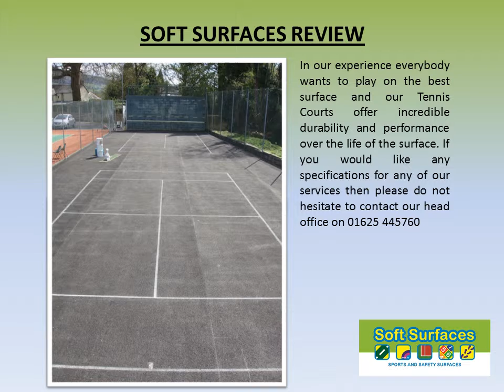Sports Coating anti slip paint to MUGA ball courts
carry out the sports coatings to mugas and ball courts. Sports Coating anti slip paint to MUGA ball courts is installed by installers / contractors in dry conditions on MUGAs, ball courts, sports pitches, macadam surfaces, polymeric surfacing and even in play areas or playgrounds. The anti slip paint is resurfaced, overlay and is applied to the flooring in any colour required and line marking is installed on top of this coating.